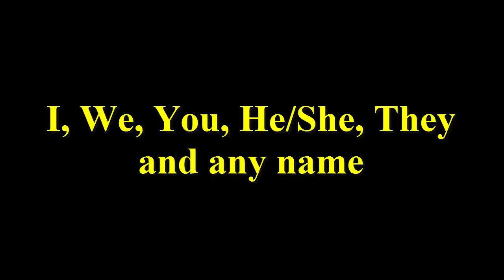how to make sentence by using to+ base form of verb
SPOKEN GRAMMAR
SPOKEN GRAMMAR
SPOKEN GRAMMAR

Hi there!  Wishing you all the best and I welcome you to "Infinity Ahzee”.  Here’s a new video  on “Beauty of Nature.” All are requested to watch my video. This channel always tries to present you very important educational as well as life related facts.
Thank you so much for being here.
Good Luck!